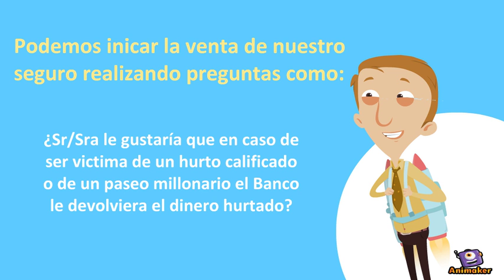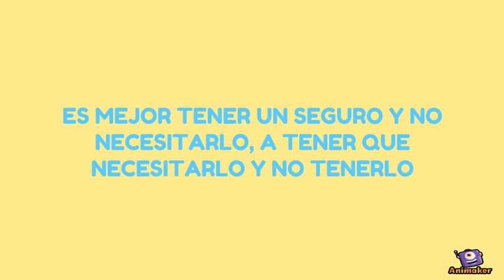Ofrecimiento asertivo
Animated Video created using Animaker Bancaseguros Bdb